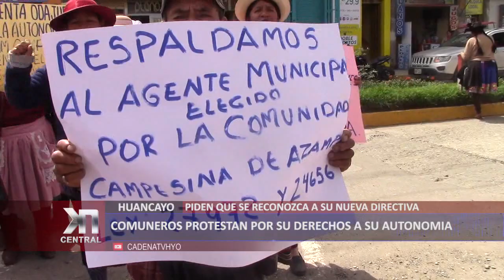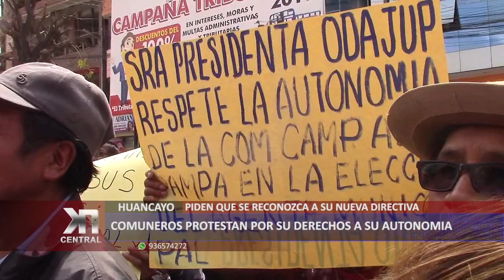COMUNEROS DE AZAPAMPA EXIGEN AUTONOMÍA